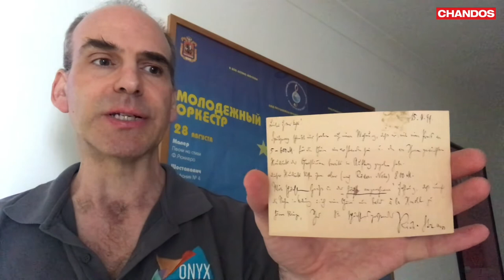Festmusik: A Legacy Release Video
With John Wilson, Septura and Friends

David Gordon Shute gives the inspiration behind the recording.

Full Listing:
Festmusik der Stadt Wien - Richard Strauss
Zwei Gesänge Op. 34 - Richard Strauss
Impromptus on a Theme by Clara Wieck Op. 5 - Robert Schumann arr. Amos Miller & Tim Jackson
Ich Schwing mein Horn ins Jammertal Op. 41 - Johannes Brahms arr. David Gordon Shute
Die Frauen und die Sänger - Felix Mendelssohn arr David Gordon Shute
Nocturne Op. 71 no.1 - Anton Rubinstein arr. David Gordon Shute
Frühlingsblick Op. 52 no. 6 - Robert Franz arr Niall Keatley

Recorded by Chandos Records, October 2021
Video footage shot by Gareth Howell